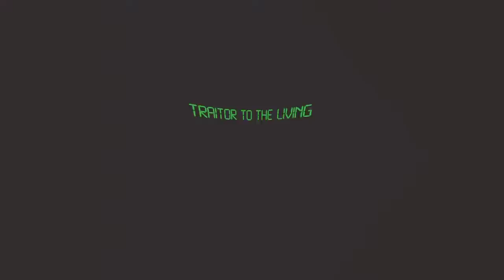Jamuary 2021 Day 21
Hydrasynth
Moog Grandmother
Arturia Microfreak
Elektron Model Cycles
Tape Loop Acoustic Guitar